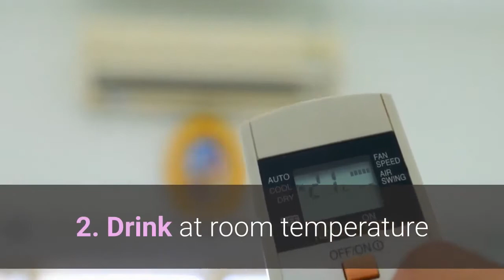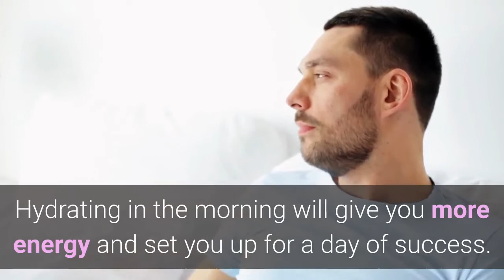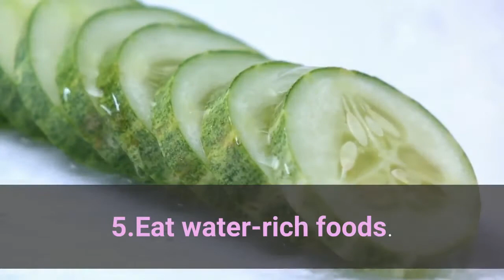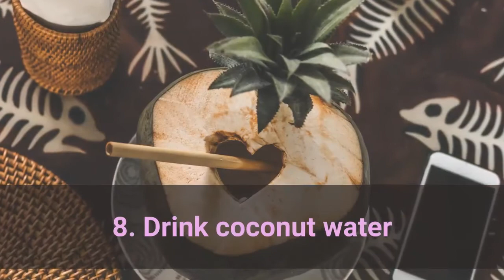8 Easy Ways To Stay Hydrated/ Benefits of Hydration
HOW TO STAYED HYDRATED

WELCOME YOUR HEALTH

Water is essential to our health and bodily well-being. And yet it’s not uncommon for us to feel at a loss for how to stay hydrated — especially as busy, burned-out individuals in lockdown.
 Drink some water when you first get up in the morning.

This channel is all about how to live healthy with simple natural recipe/ingredients found in your home and Healthy Recipes For weight lose.
I hope you enjoy this channel, be sure to let me know if there is anything you wound like to learn!